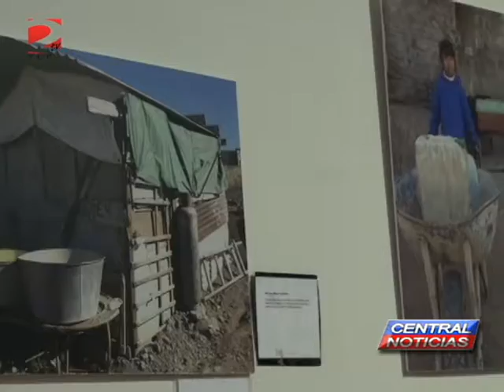NOTA INAUGURAN EXPOSICION FOTOGRAFICA AGUAS, RIOS Y PUEBLOS EN CUALTOS